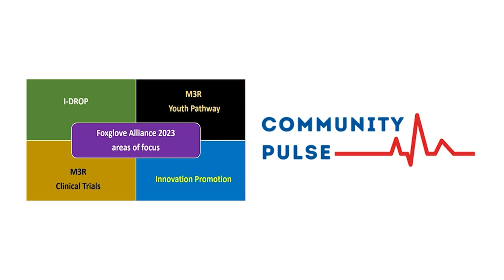Community Pulse: Recap of 2023 (Part II)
Hosts Meghan Phillipp and Levi Moore share some of their highlights from this year's programming with public health experts.